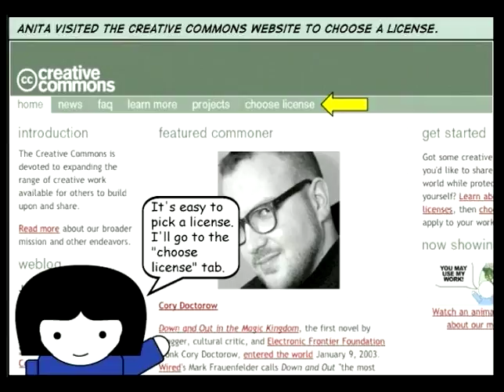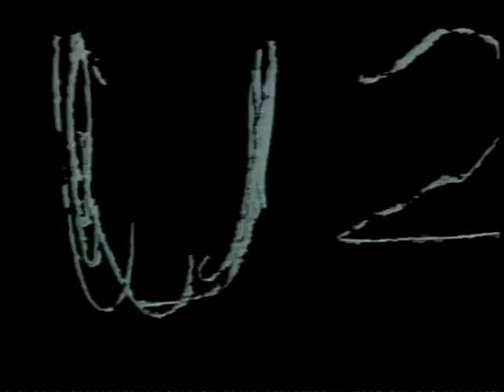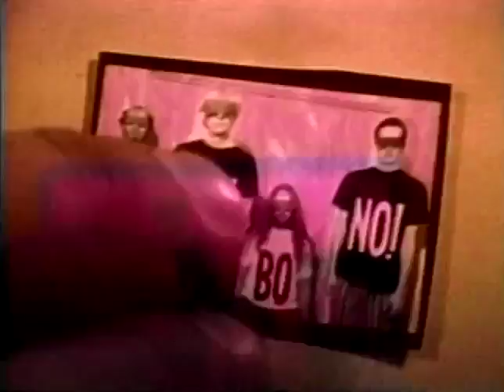Framed! How Law Constructs and Constrains Culture | Music, Bound by Law?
From classical and folk, to jazz and blues, to rock and roll, hip hop and mash-ups, music has a long tradition of borrowing, recombining, and building upon existing musical elements. How has this history of borrowing been seen by the law? What lines do artists themselves see between borrowing and theft? This panel will examine the treatment of creative practices across musical genres, and consider the musical forms that would be enabled by different ways of doing business within the music industry.

Conference title: Framed! How Law Constructs and Constrains Culture

Appearing: Jennifer Jenkins (Duke Law School), introduction ; Anthony Kelley (Duke University), panelist ; Keith Aoki (University of Oregon Law School), panelist ; Glenn Otis Brown (Creative Commons), panelist ; Mark Hosler (Negativland), panelist ; Whitney Broussard (Selverne, Mandelbaum & Mintz), panelist.

John Brown was listed as a panelist in the event documentation but did not appear nor speaks in the video.